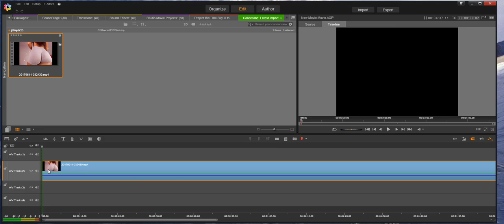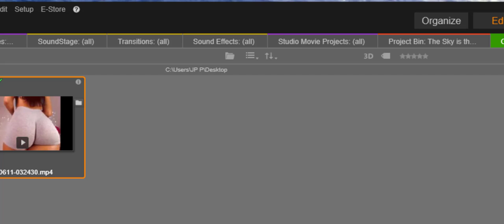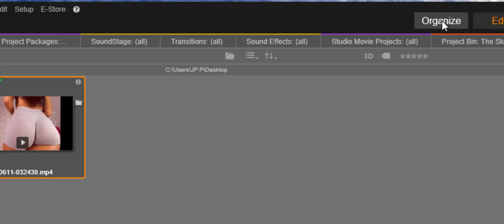pinnacle studio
PINNACLE 20.2.0 LISTO PARA
USAR